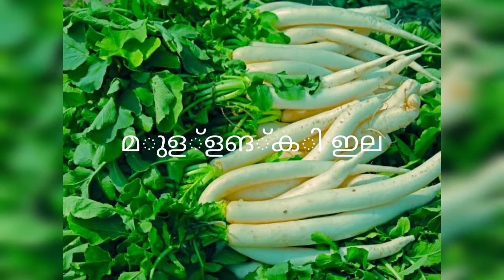10 ഇലകൾ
കറി വെക്കാനും തോരൻ വെക്കാനും 10 ഇലകൾ